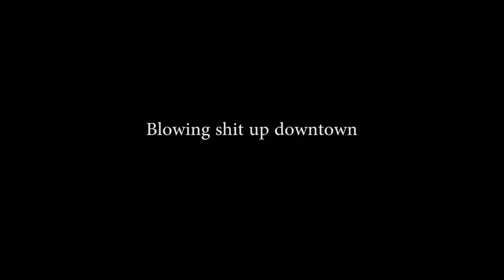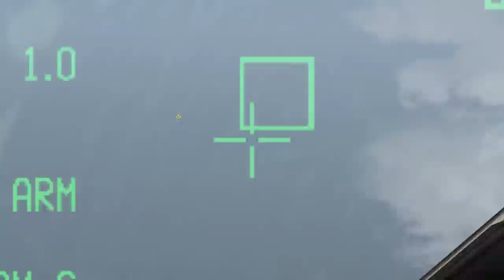Vipers over Pyongyang! [Falcon BMS]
The valiant men from UOAF decided to take the fight straight to the DPRK's crown jewel, the city of Pyongyang.